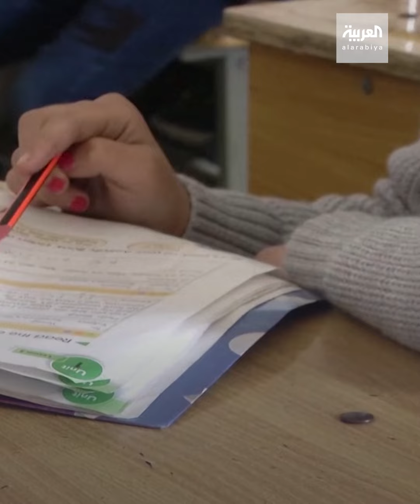الدروس الخصوصية.. معاناة تفاقم أزمات الأسر العراقية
معاناة الأسر العراقية تتفاقم بسبب إغلاق المدارس.. انخفاض الدخل وزيادة الأعباء بسبب اللجوء للدروس الخصوصية

ـــــــــــــــــــــــــــــــــــــــــــــــــــــــــــــــــــــــــــــــــــــــــــــــــــــــــــــــــــــــــــــــــــــ
تيلغرام
تفاعلكم
صباح العربية
بانوراما
العربية الليلة
العربية مباشر
بث مباشر قناة العربية
Live Alarabiya
متابعة البث الحي لقناة العربية
Alarabiya Live